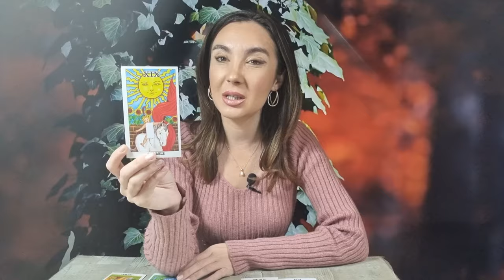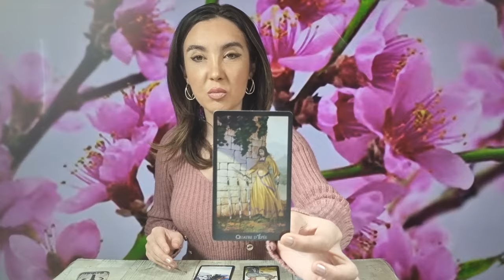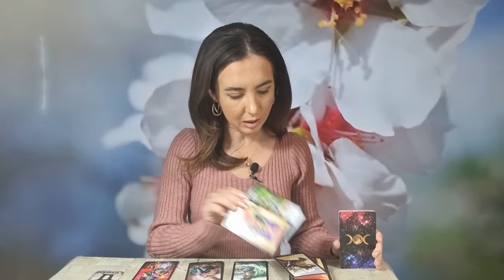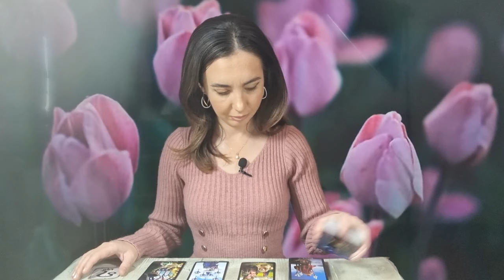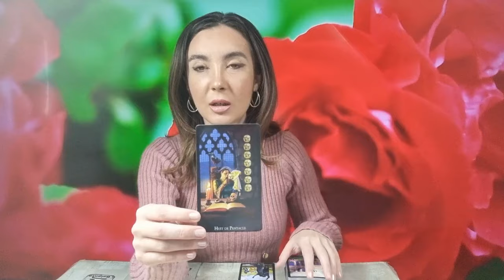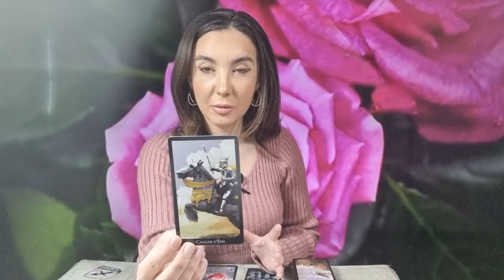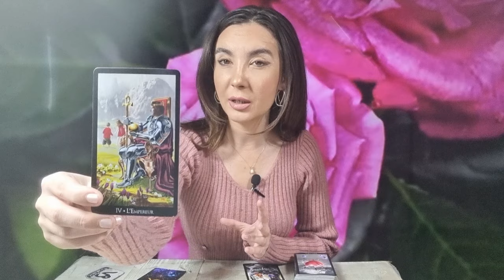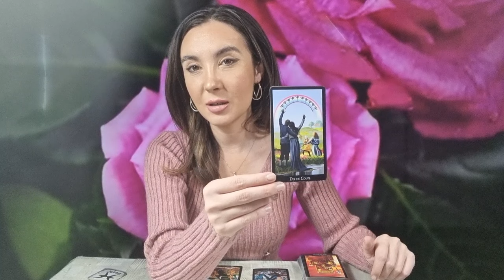𝗝𝗢𝗜 🧚‍♀️ 𝟭𝟵 𝗢𝗖𝗧𝗢𝗠𝗕𝗥𝗜𝗘 🌍 𝗧𝗔𝗥𝗢𝗧 𝗛𝗢𝗥𝗢𝗦𝗖𝗢𝗣 𝗭𝗜𝗟𝗡𝗜𝗖 𝗣𝗘 𝗭𝗢𝗗𝗜𝗜 ♈️♉️♊️♋️♌️♍️♎️♏️♐️♑️♒️♓️